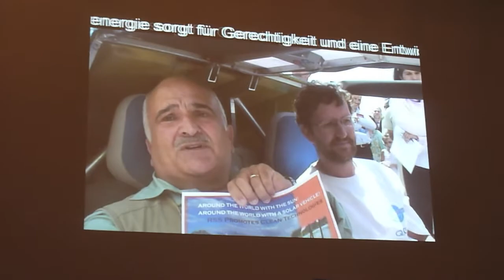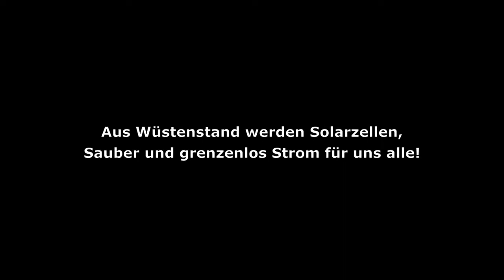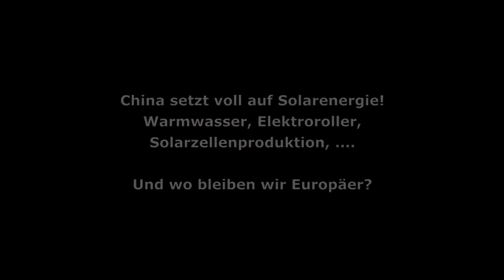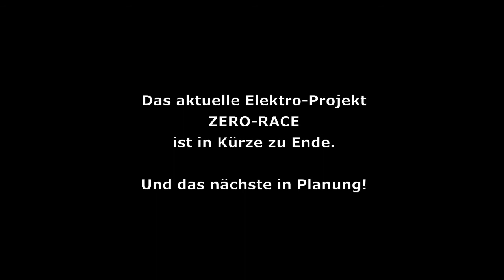SOLARTAXI, rund um die Welt mit Solaranergie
präsentiert einen kurzen Zusammenschnitt vom Solartaxi-Vortrag von Louis Palmer.